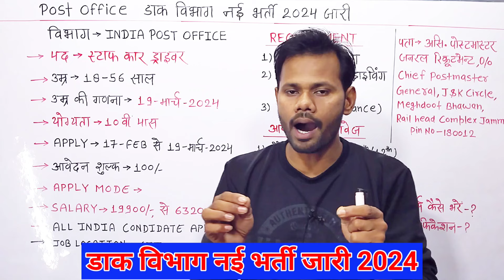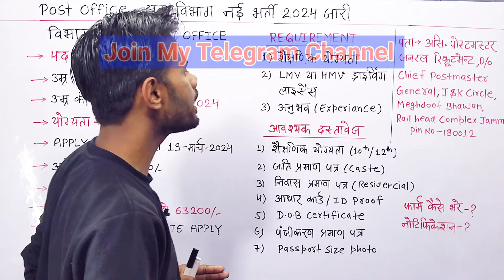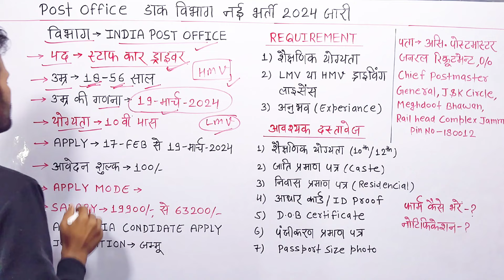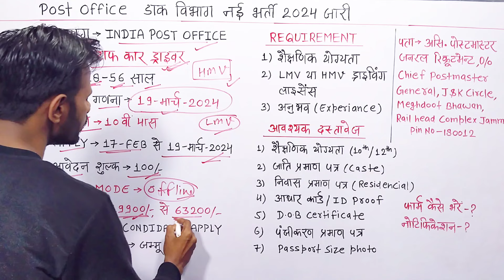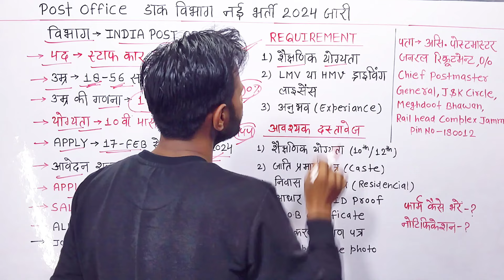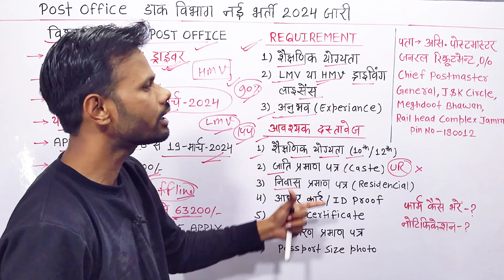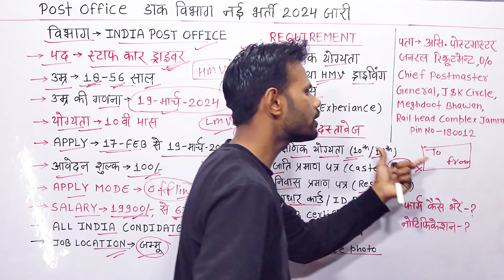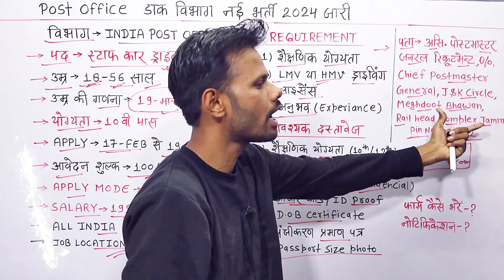भारतीय डाक विभाग नई भर्ती जारी 2024 | Post Office New Recruitment 2024 | Staff Car Driver Vacancy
post office gds new recruitment 2024
gds new vacancy 2024
Staff Car Driver Vacancy
Post Office Staff Car Driver bharti 2024

Job Wave